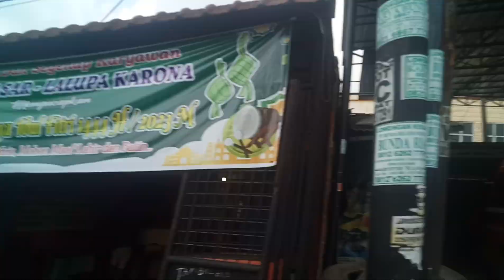MINI BUS TRAYEK SIDIKALANG MASIH LENGANG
Mini bus pas,datra lalupa karona jug almasar masih sepi penumpang arah berastagi dan sidikalang